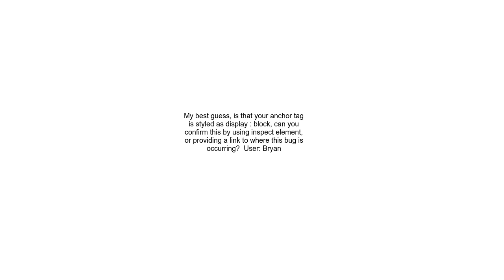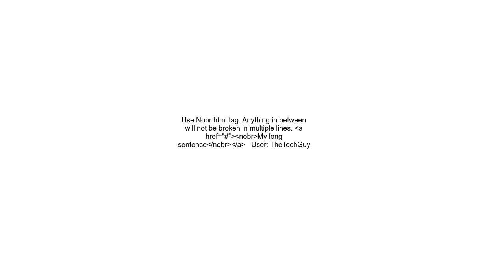hyperlink tag in &lt;p&gt; tag